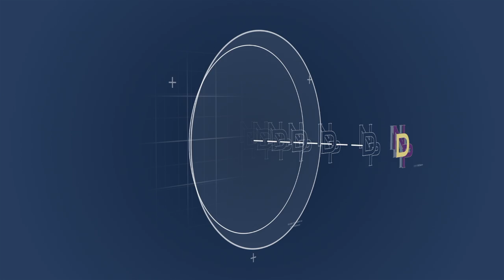Video Announcements for Monday: February 27, 2017